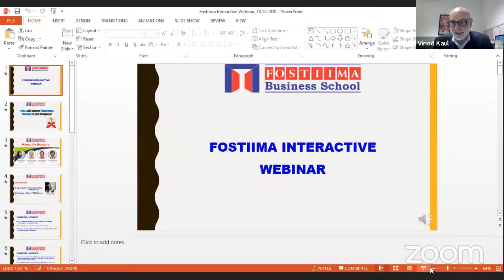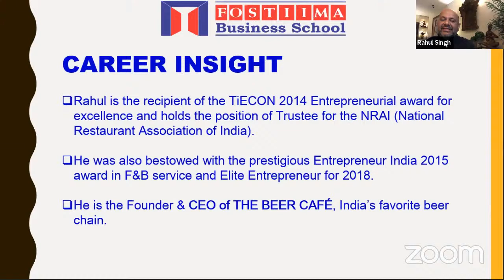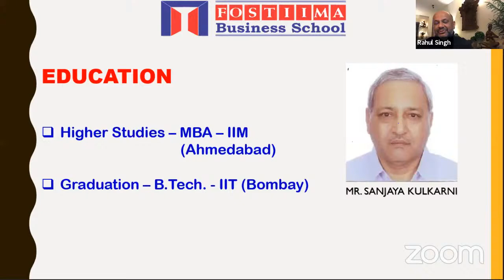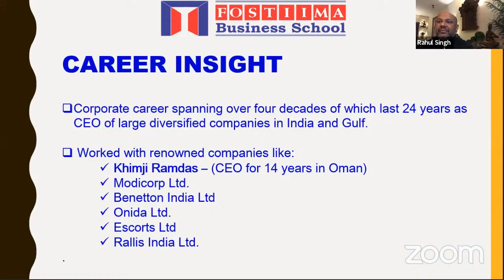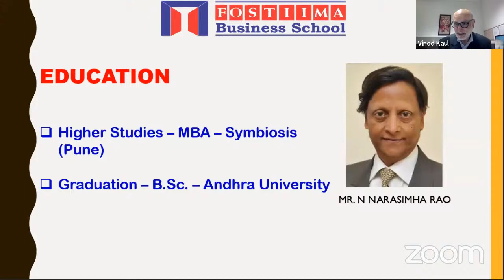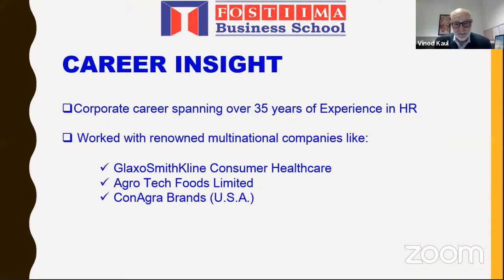Interactive Webinar- WHO will ensure TOMORROW's SUCCESS in your company?